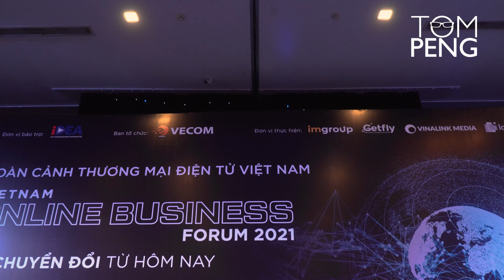Phiên thảo luận về sự chuyển đổi ngành bán lẻ mới || VOBF 2021 HCM Q&A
Sau buổi thuyết trình sản phẩm của mình tại sự kiện Toàn cảnh Thương mại điện tử Việt Nam VOBF 2021 tại TPHCM, Tom đã có một buổi đàm tọa cùng với các cá nhân, đồng diễn giả ưu tú trong lĩnh vực chuyên môn.

Trong video ngày hôm nay sẽ phát lại cho các bạn khán giả những khúc mắc, trăn trở từ các thính giả trong hội phòng tại sự kiện, và cách Tom đã khéo léo giải đáp những câu hỏi đấy cũng như giải thích chi tiết nhưng ngắn gọn, chuyên sâu vào vấn đề. Có thể nói Tom đã hoàn toàn làm chủ cả hội phòng cũng như buổi đàm thoại ấy với một tư thái vô cùng bạo dạn, nhiệt huyết, thẳng thắn và thân thiện. Bạn cảm thấy Tom đã xử lý tại buổi nói chuyện ấy như thế nào? Hãy để cảm nghĩ của mình ở phần bình luận bên dưới cho Tom biết nhé.